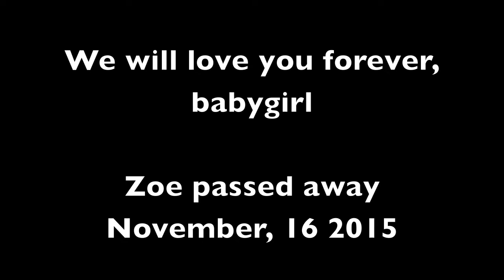For Zoe | losing a pet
On November 16, 2015 our doggy Zoe passed away. She was 12 years old. She lived a very happy, spoiled life and she was my baby. I can't imagine when this will et easier but in the meantime I wanted to make a video sharing some of my favorite memories and videos.

Love you zozo. Thanks for keeping me warm in bed for 11 years!

We are family vloggers : Hans, Jessica, and our son Alyster from Portland, Oregon. We appreciate each and everyone one of you who watch our videos, interact with us and share this time with us. I believe this is EXACTLY where we are supposed to be in life. We have lots of fun, we have lots of hard times but mostly we have lots of love to share.

Our current schedule :
VLOGS : Monday-Friday
Extra videos (Challenges,reviews,DIY, Toy, ETC): Sat-Sun

FAQ:
How old is Alyster? He will be 4 Nov 2015